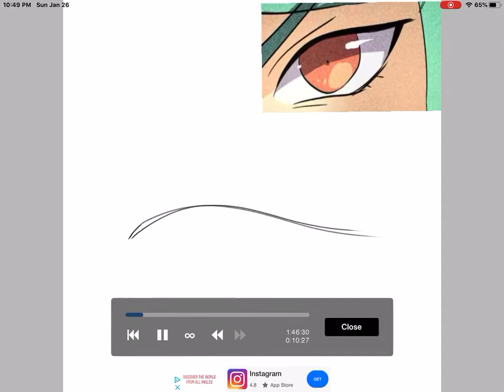A speed paint of a eye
A mix of my drawing and unordinary drawing